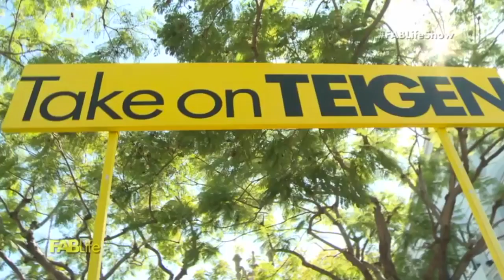Take on Teigen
Some pucker for your sucker.